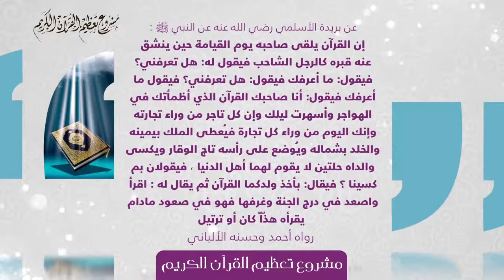الأربعون القرآنية 36 فاصل Google Drive 21